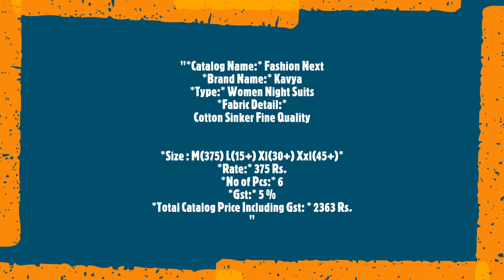Fashion Next Kavya Women Night Suits Cotton Printed Night Wear Manufacturer Wholesaler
"Fashion Next Kavya Women Night Suits Cotton Printed Night Wear Manufacturer Wholesaler Ahmedabad Surat

Catalog Name: Fashion Next
Brand name: Kavya
Type: Women Night Suits
Fabric Detail: Cotton Sinker Fine Quality
Size : M(375) L(15+) Xl(30+) Xxl(45+)
Rate: 375
No of pcs: 6
Total Catalog Price: 2363 +Gst.
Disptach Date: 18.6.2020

फैशन अगला काव्या महिलाओं नाइट सूट कपास मुद्रित रात पहनें निर्माता थोक व्यापारी अहमदाबाद सूरत
ફેશન આગળ Kavya મહિલા નાઇટ પોશાકો કપાસ મુદ્રિત રાત્રે વસ્ત્રો ઉત્પાદક થોક વેપારી અમદાવાદ સુરત
ஃபேஷன் அடுத்து காவ்யா பெண்கள் இரவு வழக்குகள் பருத்தி அச்சிடப்பட்டது நைட் வியர் உற்பத்தியாளர் மொத்தவிற்பனையாளர் அகமதாபாத் சூரத்
ఫ్యాషన్ తదుపరి కావ్య మహిళలు రాత్రి దావాలు కాటన్ ప్రింటెడ్ నైట్ వేర్ తయారీదారుల టోకు అహ్మదాబాద్ సూరత్
ফ্যাশন পরবর্তী কাব্য মহিলাদের নাইট মামলা তুলা মুদ্রিত নাইট পরিধান প্রস্তুতকর্তা পাইকার আমেদাবাদ সুরাত
फॅशन पुढील Kavya महिला रात्र दावे कापूस छापील रात्र वेअर निर्माता घाऊक विक्रेता अहमदाबाद सुरत
ਫੈਸ਼ਨ ਅੱਗੇ ਕਾਿਵਆ ਮਹਿਲਾ ਰਾਤ ਉੱਚਿਤ ਕਪਾਹ ਛਾਪੇ ਰਾਤ ਵੀਅਰ ਨਿਰਮਾਤਾ ਥੋਕ ਅਹਿਮਦਾਬਾਦ ਸੂਰਤ
ഫാഷൻ അടുത്ത കാവ്യ സ്ത്രീകൾ രാത്രി സ്യൂട്ടുകളും കോട്ടൺ അച്ചടിച്ച രാത്രി വസ്ത്രങ്ങൾക്കുള്ള നിർമാതാവിനെ മൊത്തക്കച്ചവടക്കാരൻ അഹമ്മദാബാദ് സൂററ്റ്
ಫ್ಯಾಷನ್ ಮುಂದಿನ ಕಾವ್ಯಾ ಮಹಿಳೆಯರ ನೈಟ್ ಸೂಟ್ ಕಾಟನ್ ಪ್ರಿಂಟೆಡ್ ನೈಟ್ ವೇರ್ ತಯಾರಕ ಸಗಟು ವ್ಯಾಪಾರಿ ಅಹಮದಾಬಾದ್ ಸೂರತ್"